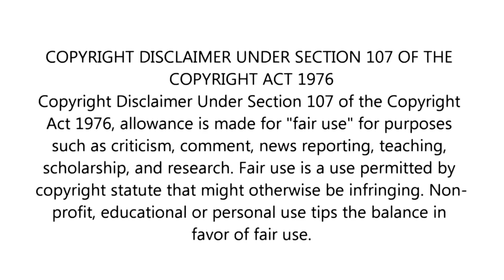Animal Mass BGM HD quality 🔥 (FREE Download Link in Description) - Animal BGM HD - Animal Mass Theme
Must Watch Animal - Ranbir Kapoor ENTRY BGM ❤🔥 without dialogues & disturbing sounds 👌

Must Download Animal MASS BGM Mix (1 Min 15 Seconds) in HD quality 🥁🔥

Listen & Download Excellent Goosebumps Mix of Saari Duniya Jalaa Denge Song BGM 🔥👌

Listen & Download Animal - Ranbir Kapoor Entry BGM Mix (1 Minute 30 Seconds) in HD 🥁🔥

Listen & Download Beautiful Mix of Papa Meri Jaan Whistle, Violin, Hum & Piano BGM ❤

ANIMAL Teaser BGM (Mass BGM Mix) 🔥 Walk with Cousins Scene BGM 🥁

👈 to download our BGM and Ringtones with the Best Mixing and Quality 🔥👌

Hope you all observe and love our mixing work.

Listen and Download FULL HD VERSION of Animal Mass BGM mix in our website and enjoy with full sounds.

BGM Mixy L♥VERS & Fans 🔥